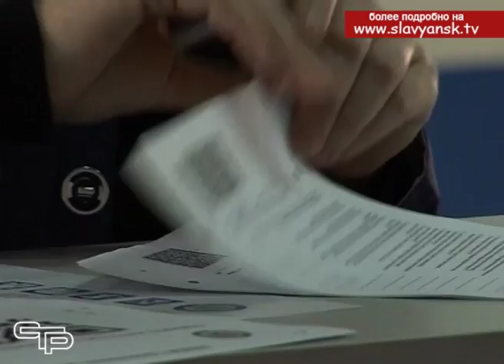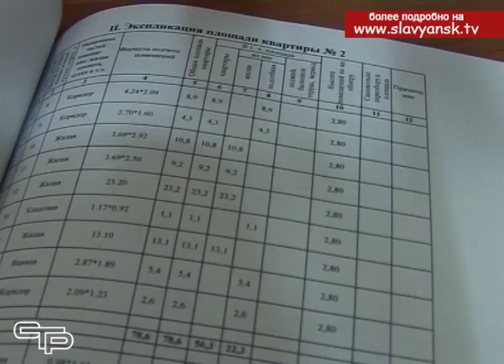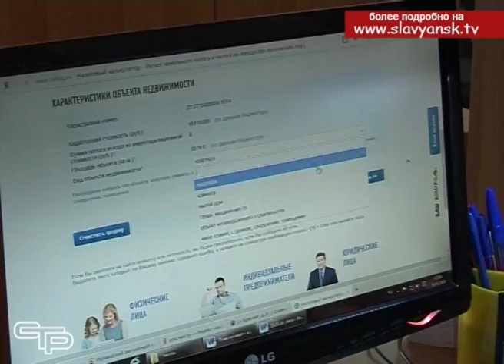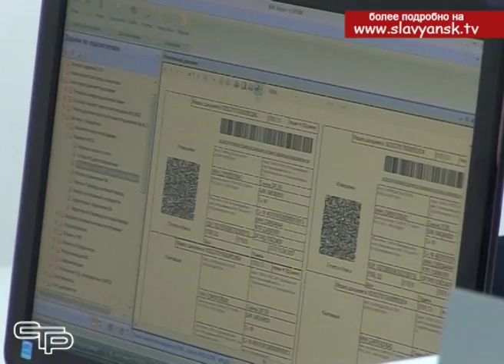Налог на недвижимость Считаем и платим по новому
Платить налоги - наш святой долг. Так как от этого во многом зависит пополнение местного бюджета, который тратится на наши же нужды по благоустройству, развитию и модернизации всех отраслей социальной сферы. Налоговая база - как общая копилка, помогающая существовать государству. Вопросом, как наполнять эту копилку, чтобы она всегда была полна, а ее наполнение в меньшей степени обременяло население - озадачены власти всех уровней. С 2018 года в силу вступили новые правила расчета налога на недвижимость. Кто и сколько будет платить, мы узнали у специалистов.